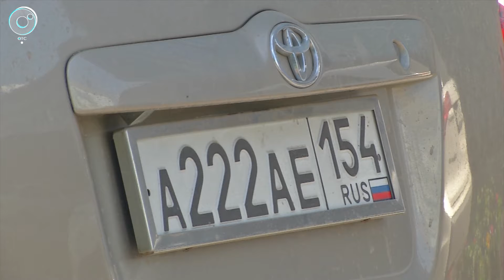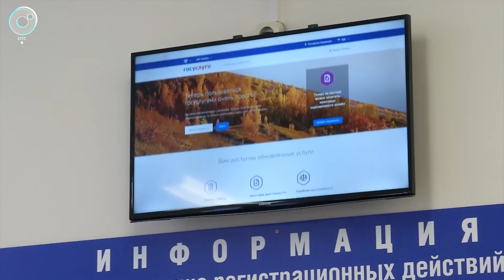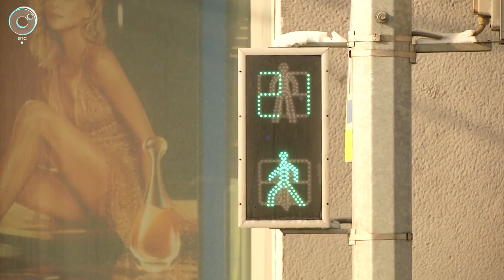Программа "ДПС: Дорога. Перекресток. Судьба": 01 марта 2019